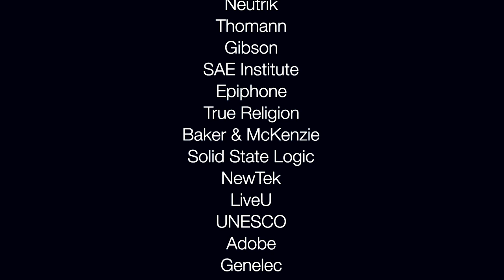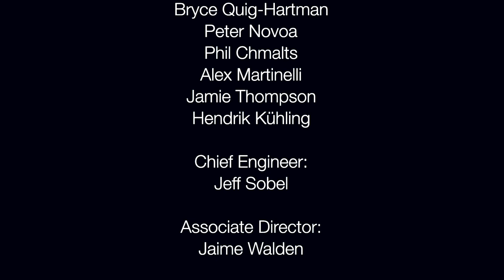"Funny Walk" by First Floor from Amsterdam, The Netherlands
In cooperation with the PopSport NetWork the John Lennon Bus invited these 8 Amsterdam students onboard the bus to record their original song.
We are proud to present: "Funny Walk by First Floor.